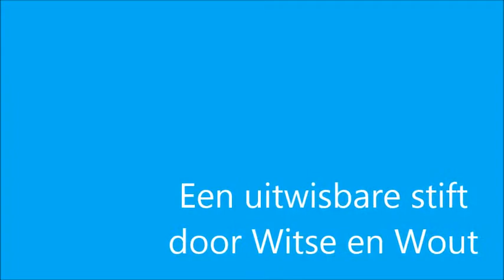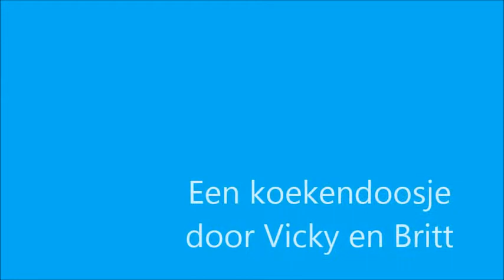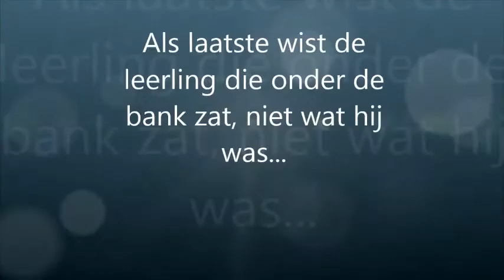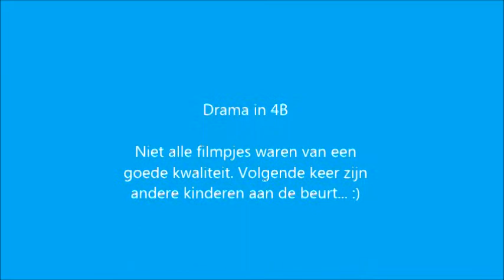Annuncia-Instituut Ranst. 4B - Dramales...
Wat als voorwerpen konden praten...